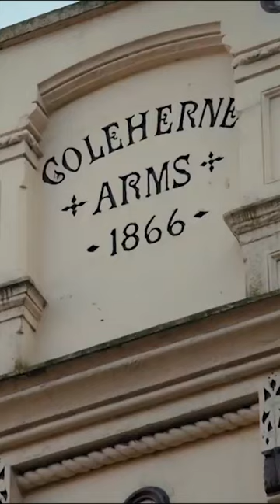Coming Back to the Colherne PART 2 | 50 Shades of Gay | LGBTQIA+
2017 marks the fiftieth anniversary of the legalisation of homosexuality in the UK (the 1967 Sexual Offences Act was given royal assent on 27th July of that year) - a great leap forward for tolerance and equality. But while the country basks in self-congratulation, one gay man - Rupert Everett - wants to ask some uncomfortable questions about what was lost, as well as gained, when gay men and women could finally step out from the closet. In this documentary, Rupert is going to meet a cast of LGBT men and women to chart some of the changes that have taken place in gay life and gay culture over the last fifty years. From the men in their eighties who frequented the underground gay clubs of Soho and cottaged with palace guards, to young transgender people coming out as the 'only trans in the village' in rural Britain, the cast will exemplify something about the gay experience in the different eras of LGBT visibility, from gay bashing to the AIDS crisis to the first 'gaybies'.